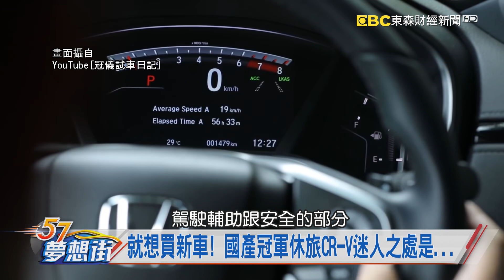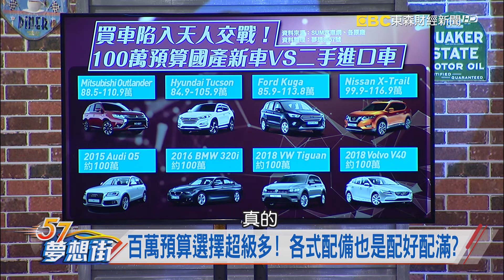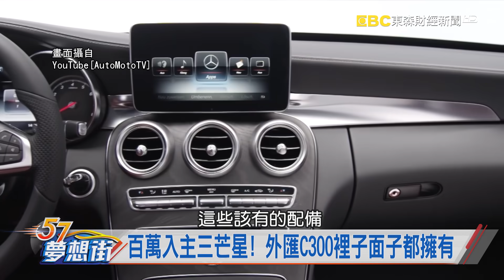百萬預算如何選？ 中古豪華車vs.國產新車《夢想街57號 預約你的夢想》2020.04.29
就想買新車！ 國產冠軍休旅CR-V迷人之處是…
進階豪華品牌！ Lexus NX值得入手的地方在…